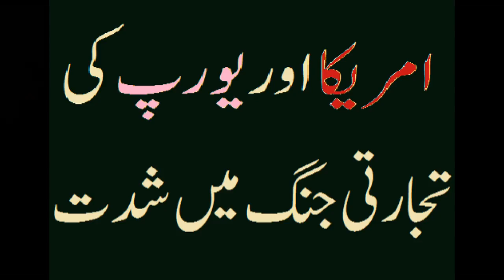European Union VS US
امریکی کی جانب سے اسٹیل مصنوعات کی درآمد پر اضافی ڈیوٹی کے معاملے کو مزید سنگین بنا دیا ہے، امریکہ نے دھمکی دی ہے کہ اگر یورپ نے امریکی مصنوعات پر ڈیوٹیاں ختم نہیں کیں تو یورپ کو مزید پابندیوں کا سامنا کرنا پڑے گا ۔۔۔۔۔۔